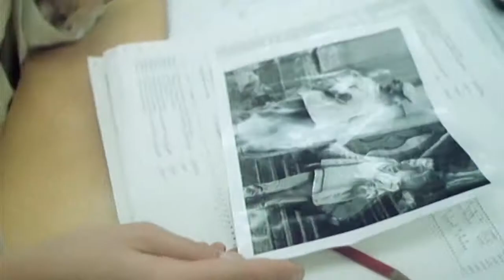Co je vám, doktore? (21.1.2020 ve 20:00 na CS FILM)